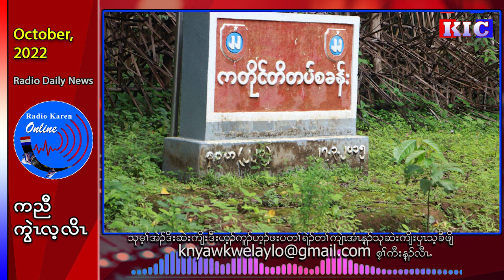The Military Council continues to commit more human rights violations in the KNU Brigade-5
စစ်ကောင်စီမှ KNU တပ်မဟာ-၅ နယ်မြေအတွင်း လူ့အခွင့်အရေးချိုးဖောက်မှုများပိုမိုလုပ်ဆောင်